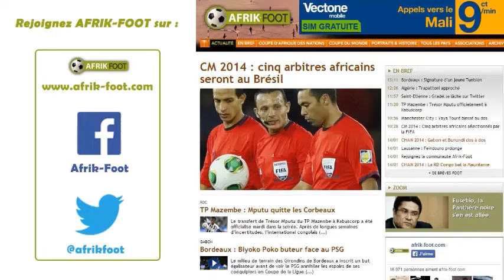LDC : USM Alger vs ES Sétif (3-0)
L'USM Alger de Youcef Belaïli est en grande forme dans cette phase de poules de Ligue des Champions. Les Algériens enchaînent une cinquième victoire d'affilée dans la compétition (un record), face au tenant du titre de l'ES Sétif, éliminée suite à cette lourde défaite.

Buts : Belaïli (33'), Beldjilali (36'), et Aoudia (74').

USMA vs ESS (3-0) - CAF Champions League 2015 USMA vs ESS (3-0) - CAF Champions League 2015USMA vs ESS (3-0) - CAF Champions League 2015 USMA vs ESS (3-0) - CAF Champions League 2015